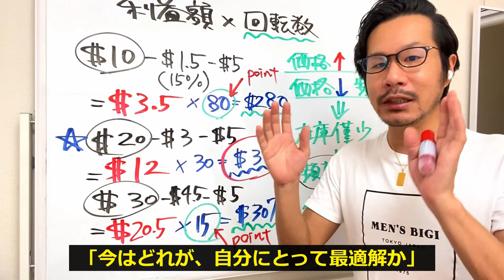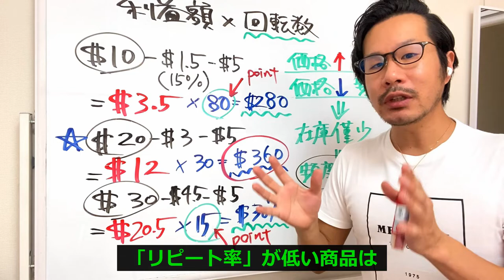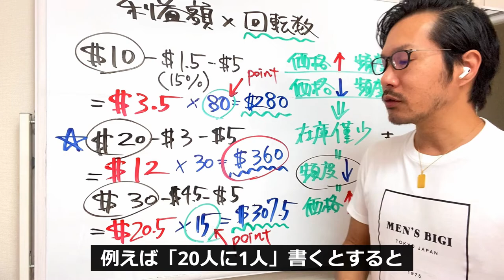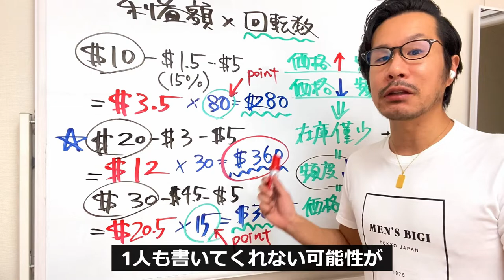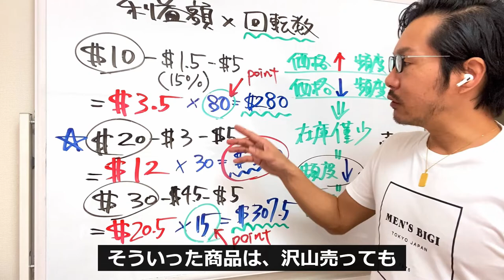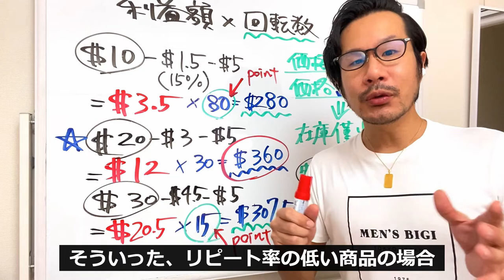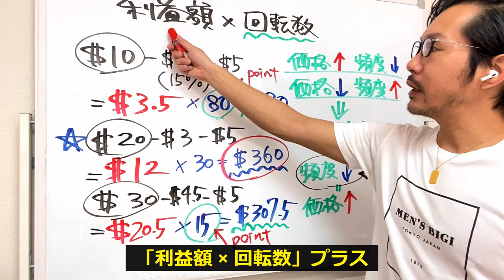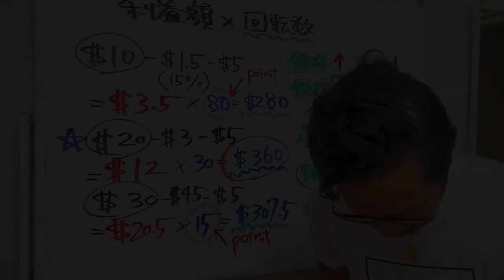【後編】アマゾン物販が「商売」になるかどうかの分かれ道は「利益額 × 回転数」！レビューために「リピート率」も意識【中国アリババ→米国Amazon】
前編の動画